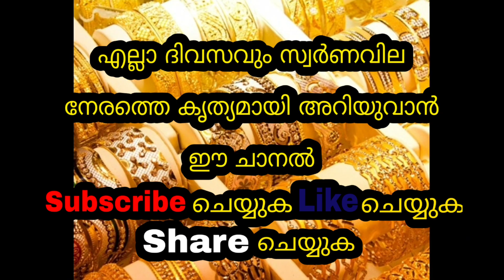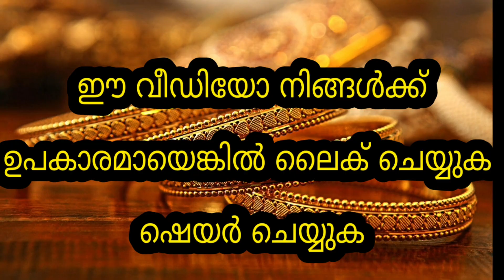Today Gold Rate | ഇന്നത്തെ സ്വർണവില |22/04/2022 | Kerala Gold Rate | Kerala Goldinnathe swornavila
sorna vila
kerala
gold rate
swarna vila
gold kerala
swarna vila
swarna vila
gold vila
sornam vila
swarna villa
24 carat today gold price kerala
gold rate
gold kerala
kerala
goldprice
gold kerala rate
gold rate